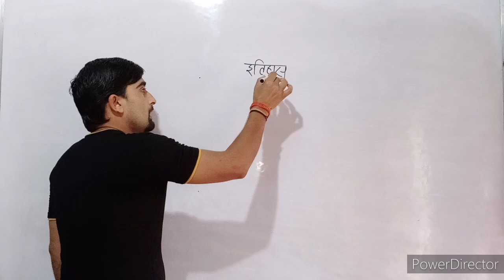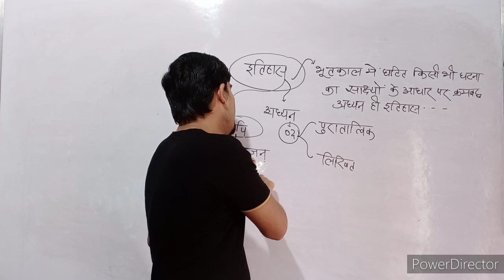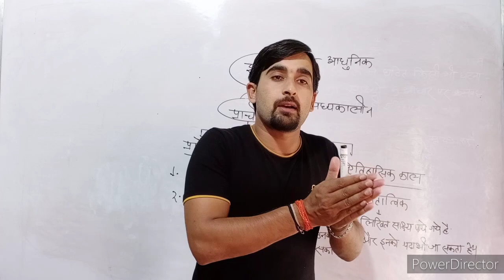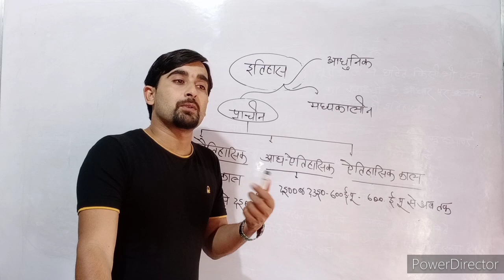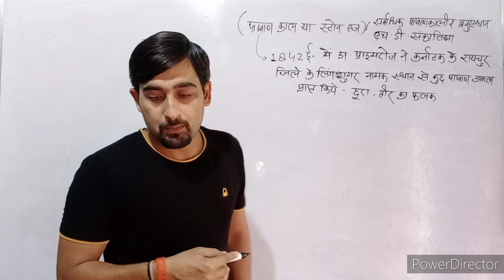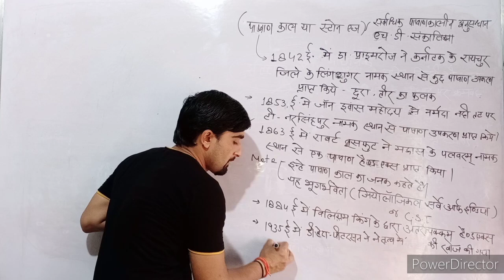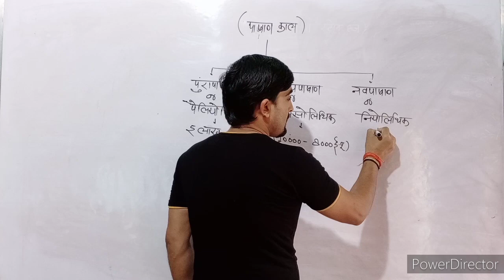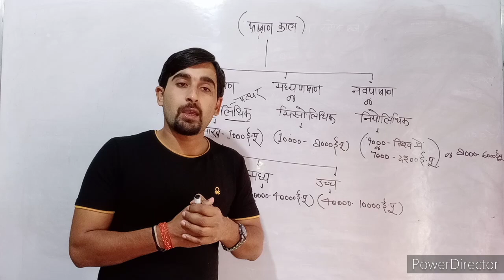"Indian History 'पाषाण काल' Master Class -1" for UPSC,PCS,UPSSSC,SSC & All Other Exams By Vivek Sir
Our Other History Vidoes.